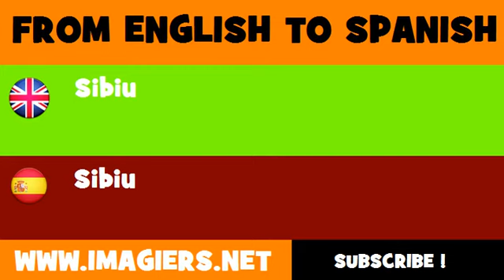FROM ENGLISH TO SPANISH = Sibiu